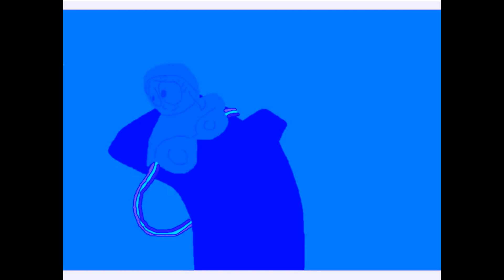crayon prix In Chorded